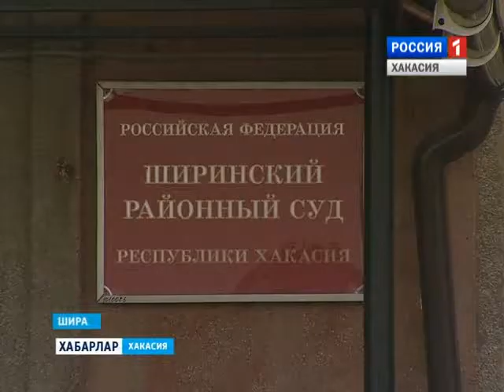Суды по погорельцам